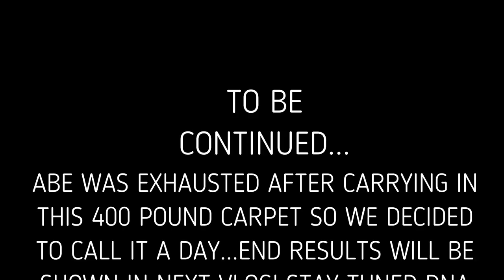CARRYING A 400 POUND CARPET ALONE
A LOT was going on in this vlog.. Duaa shared her very first pregnancy update with everyone, Abe discussed the new vacuum that we went ahead and purchased. Lastly, if you watched till the very end you were lucky enough to see Abe carry a 400 POUND CARPET ON HIS OWN!!! The struggle was real but he managed to do it! End results will be shown in the next video posted!